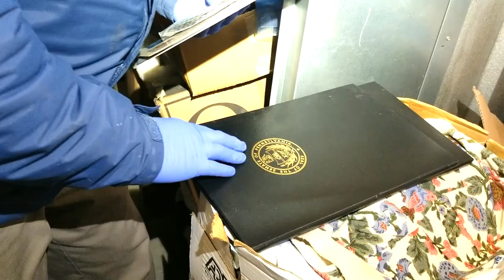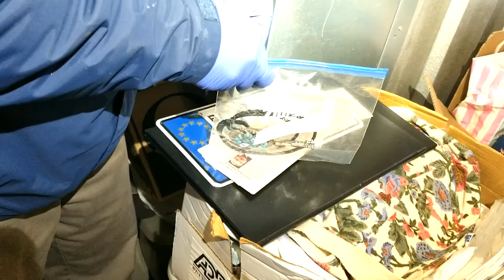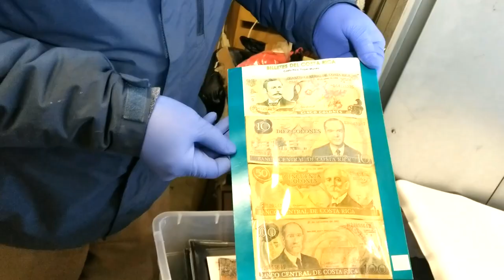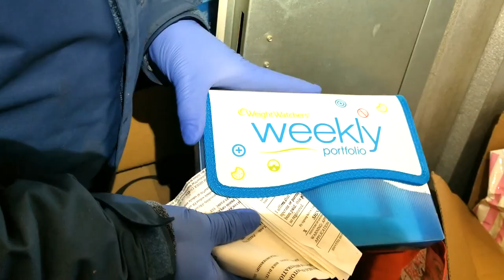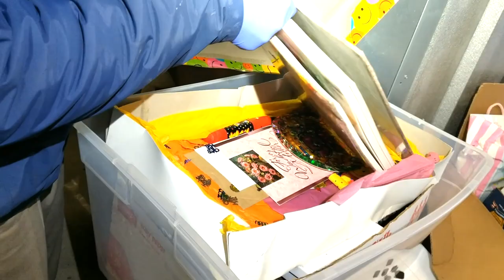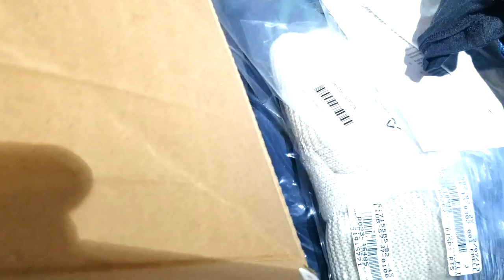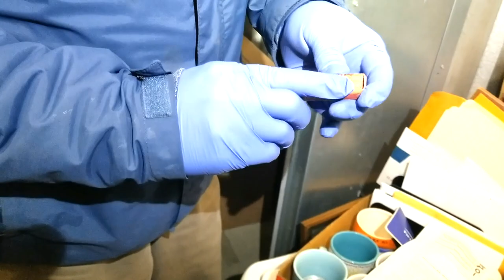Be On The Look Out Or BOLO TIE! Which Is It?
We bought five abandoned storage units on the same day, and this is the last of five units. We paid $40 for this unit, and it should make its money back. Let us know what you think. If you enjoy videos like this, check out this video of unit three

That way you won't miss out on any of our coming videos.

Sunset Drive by Tokyo Music Walker